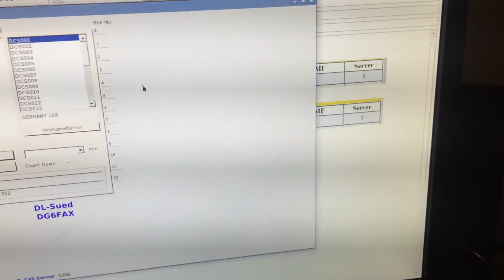Xreflector DCS001R hiccups by dv loop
Effect on d-star when someone is looping on the reflector room. Seen on DCS001R on 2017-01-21